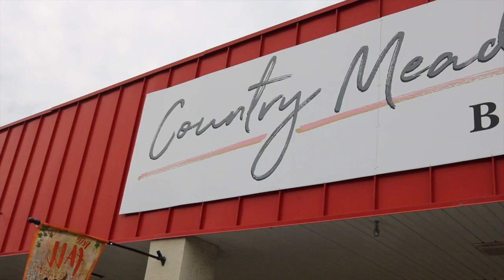Country Meadows Feature